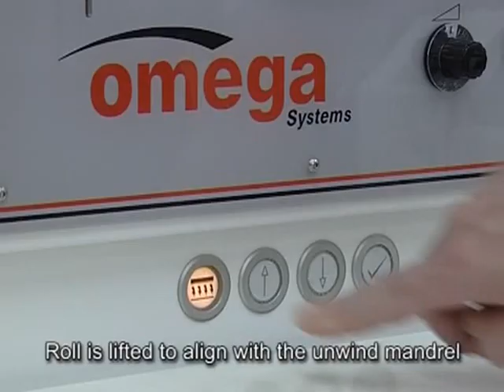OMEGA SR with ROLL LIFT